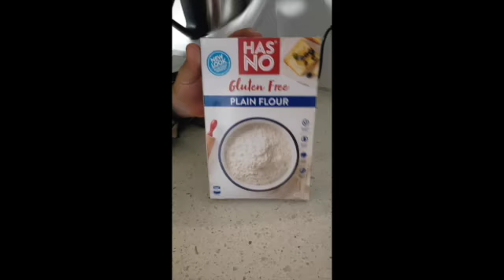How to make Chocolate Fudge Bars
Kiama Playgroup 2020